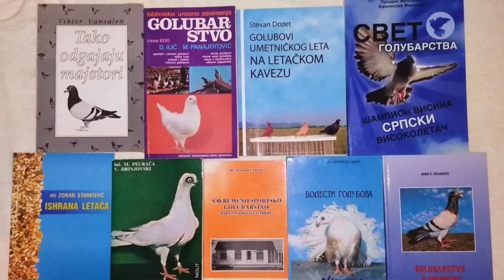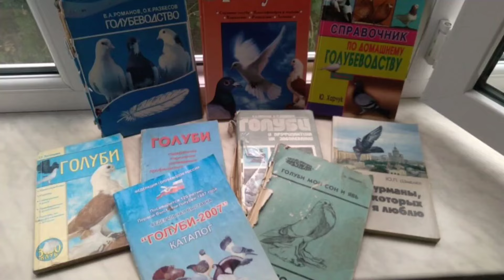1936 -2021 il Danışan tarixi fotolar / исторические фотографии /